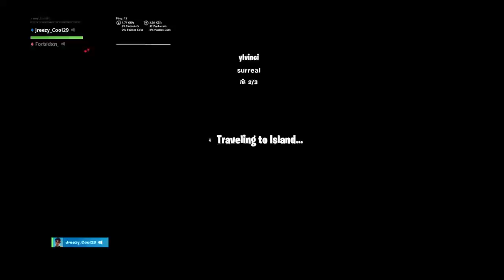I'm back!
Vlogs, Pranks, Challenges and more